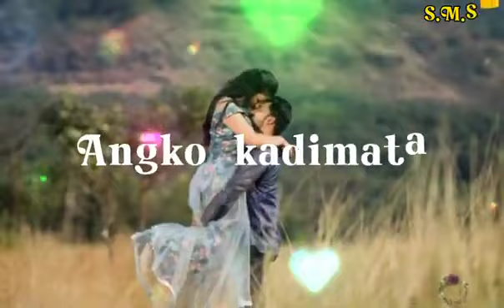Anga saksan jawa ll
mittela